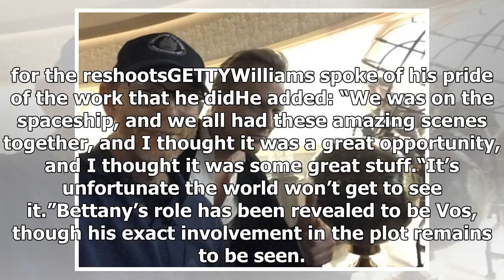Star Wars Solo movie: Actor speaks out on being REPLACED by Paul Bettany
GETTY • TWITTERSolo movie: Michael K Williams was replaced by Paul BettanyWilliams ended up having t...